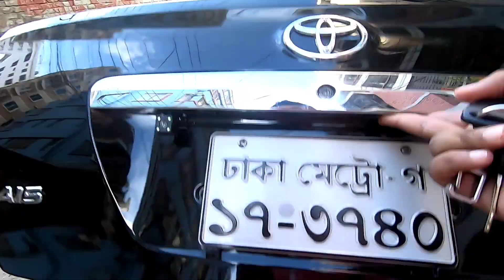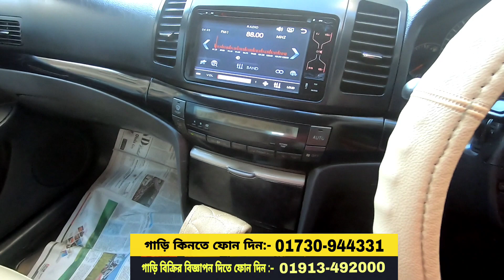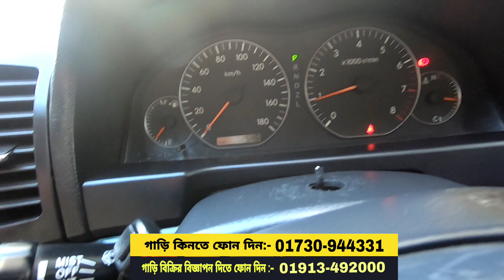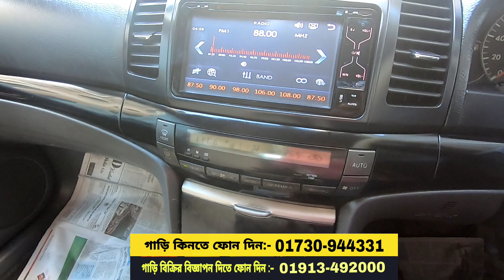অবিশ্বাস্য কমদামে তেলের গাড়ি বিক্রি | Second Hand Toyota Allion Cheap Price in Bd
বাইক ও গাড়ি রিলেটেড যেকোন আপডেট জানতে আমার এই ফেসবুক পেজে লাইক দিয়ে আপডেট জানতে পারবেন এবং কোন প্রশ্ন থাকলে ইনবক্স করতে পারবেন।ধন্যবাদ ❤❤❤

গাড়িটি কিনতে ও আপনাদের গাড়ি বিক্রি করতে ফোন দিন যোগাযোগ করুন- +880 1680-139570